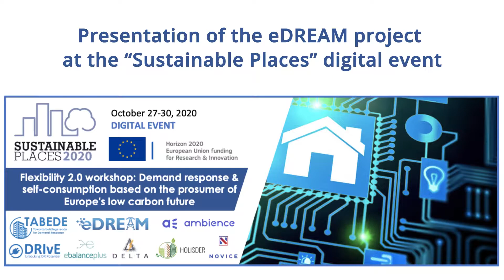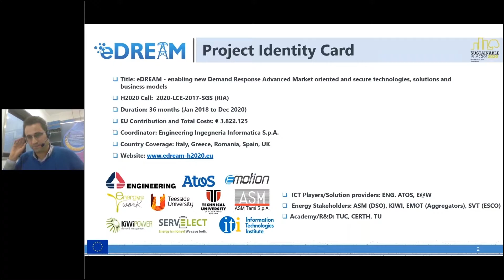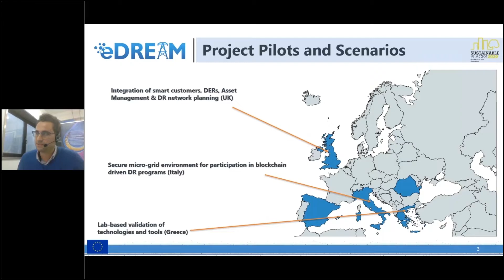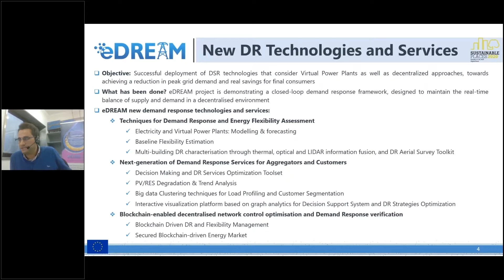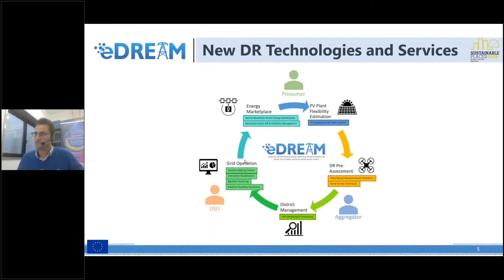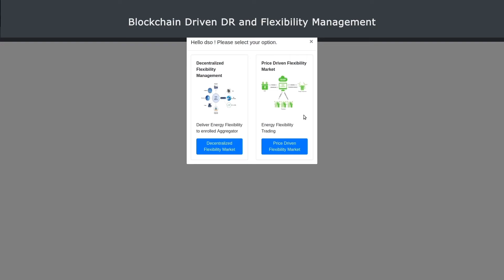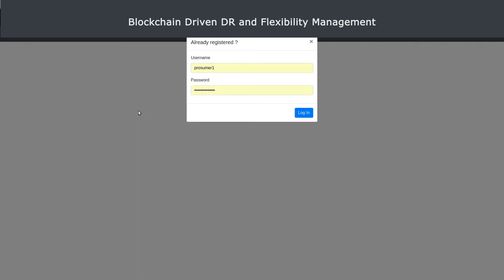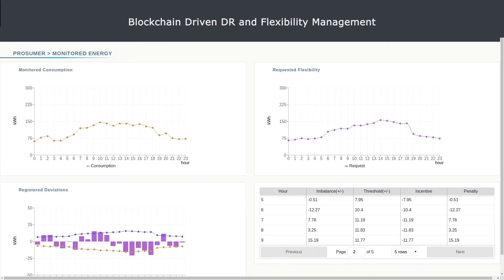eDREAM H2020 Project - Blockchain Driven Demand Response and Flexibility Management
Presentation of the eDREAM project at the “Sustainable Places” digital, during “Flexibility 2.0: Demand Response and Self Consumption Workshop”.